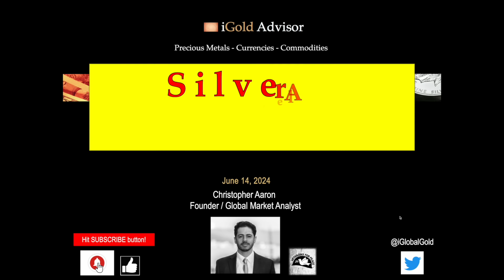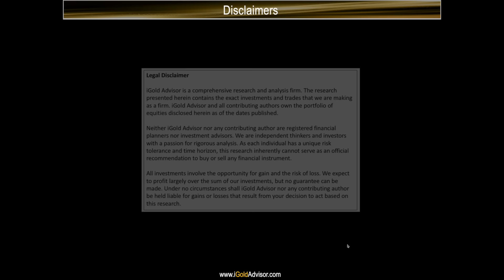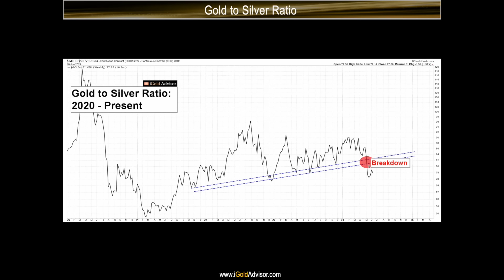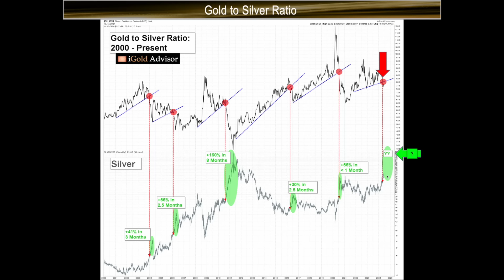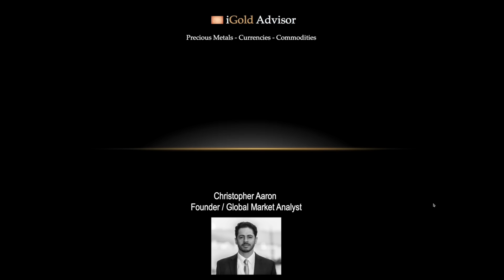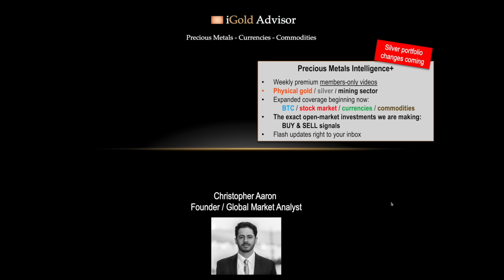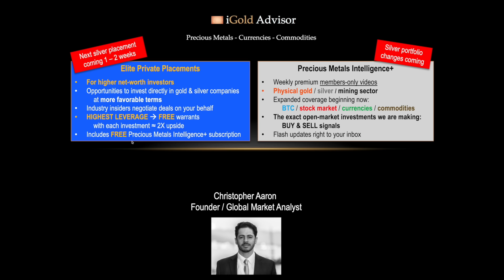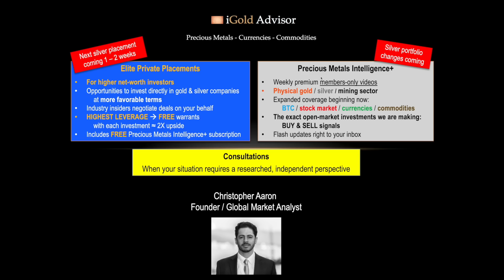Silver Price Forecast - $50 by September - June 14, 2024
PRECIOUS METALS INTELLIGENCE+

For gold, silver & mining investors — featuring all our open market silver & gold investments + Flash Updates sent right to your inbox + weekly updates. Now featuring expanded coverage of bitcoin (BTC) & major cryptos, US & world stock markets, currencies & bonds, and other commodities (uranium, oil, natural gas, copper, etc.)

ELITE PRIVATE PLACEMENTS

A service for higher net-worth investors to accumulate free warrants and realize preferred terms via private placement investing:

CONSULTATIONS